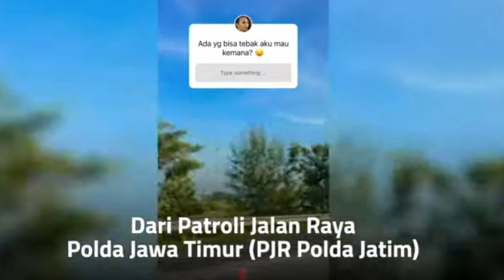VENESSA DAN ANDRIANSYAH MENINGGAL DUNIA, DETIK2 KECELAKAANNYA TEREKAM CCTV DI KILOMETER 672+400A